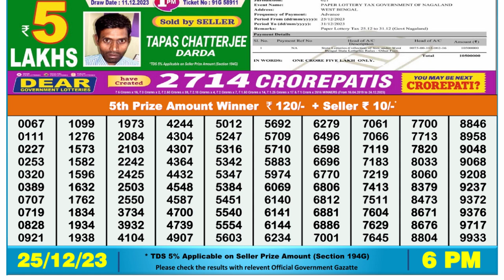Nagaland Lottery Sambad Live 6pm 25.12.23